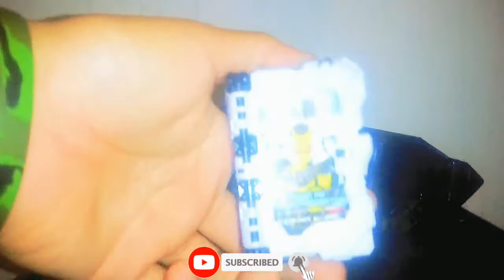Hiden No Hiden Monogatari Wonder Ride Book ( HIDEN )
ขอขอบคุณสำหรับการรับชมวีดีโอของเรานะครับ

ดูวีดีโอจบแล้วอย่าลืม
ให้กันด้วยนะครับบบบ
สามารถมาพูดคุยกันใน คอมเม้นได้เลยนะครับ(พูดคุยแบบสุภาพด้วยนะครับไม่งั้นลบ)

และสามารถรับชมวีดีโออื่นๆในช่องของเราได้ตามลิงค์นี้เลยครับ

-โดเนเป็นกำลังใจในการทำคลิปได้เนอะะะ
- สามารถสนับสนุนกันได้น่ะครับ

-ผ่านทาง  K PLUS กสิกรไทย
ชื่อ พีรพันธ์ นวลตาล

/ขอขอบพระคุณล่วงหน้าด้วยขอบรับ